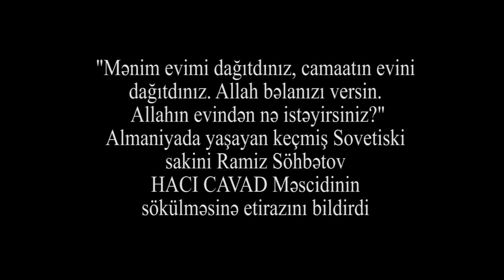"Evimizi yıxdınız, Allah bəlanızı versin, bəs Allahın evini niyə dağıdırsınız"- Ramiz Söhbətov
Almaniyada yaşayan mühacir Ramiz Söhbətov Kanal13.TV-nin whatsapp nömrəsinə Bakının "Sovetski" ərazısındə sökülməsi planlaşdırılan Hacı Cavad məscidi ilə bağlı səs yazısı göndərib. Olaylara etiraz edən izləyicimizin səsini olduğu kimi efirə veririk.